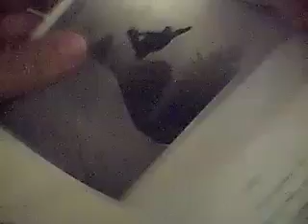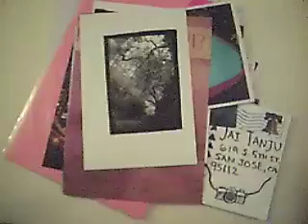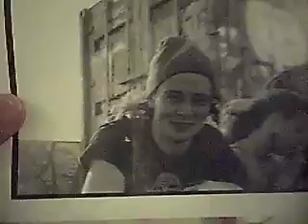42 pieces of mail from the P.E.P.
this is a short video of 42 pieces of mail i got via the film por vida print exchange program 2009.